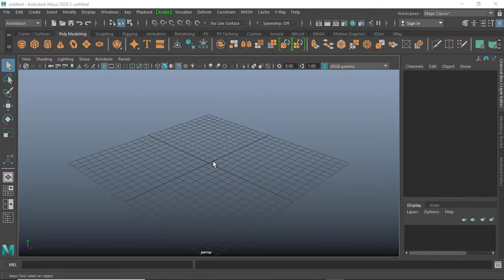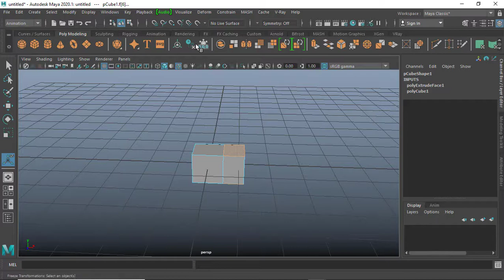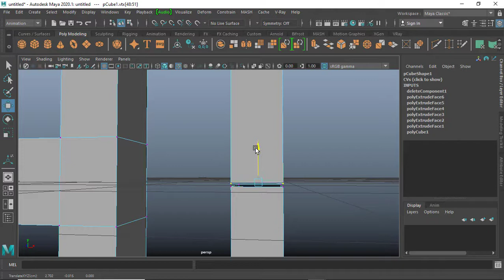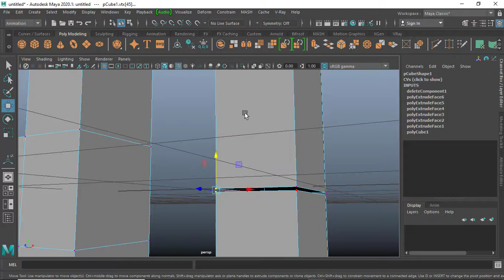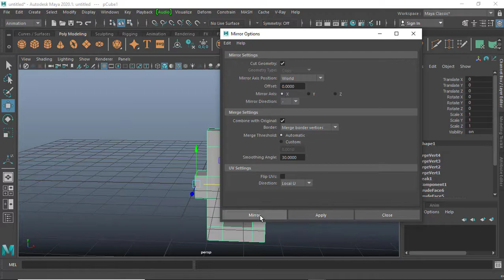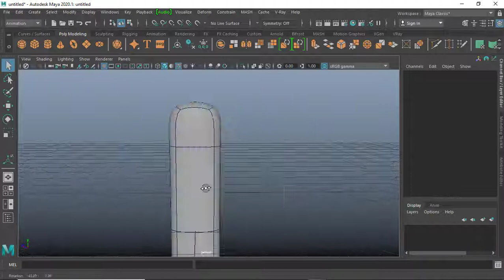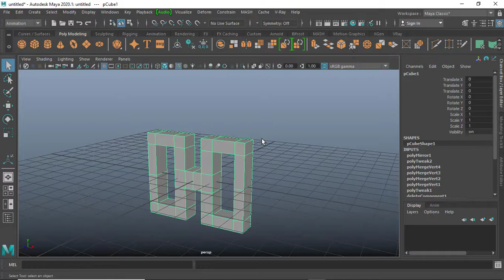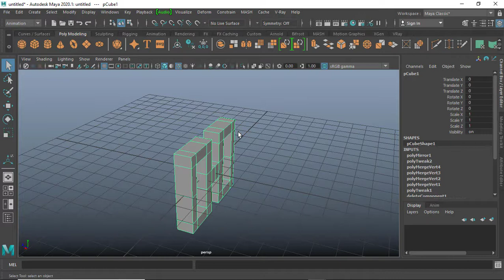Como usar Autodesk Maya la función Mirror y Merge paso a paso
como usar autodesk maya 2020 la funcion mi mirror y merge paso a paso es de lo que se trata este tutorial este es una serie de tutoriales para aprender las funciones  básicas de maya en el modelado en polígonos

Ayudame a seguir Creando Contenido con un Donativo